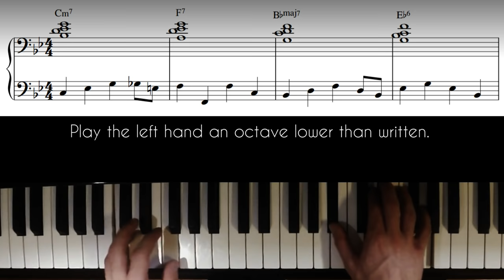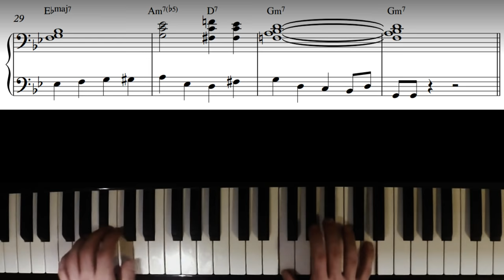Autumn Leaves - Walking Bass │Jazz Piano Lesson #36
Autumn Leaves - Walking Bass Workout │Jazz Piano Tutorial
0:00 Intro
0:16 Walking Bass & Rootless Voicings (Slow)
2:44 Walking Bass & Rootless Voicings (Medium Fast)
3:37 Walking Bass & Rootless Voicings (Fast)

Note: Once you purchase a sheet music, you will be able to download the PDF file right away from the website. You will also get an email with the downloadable links. (If not, check your spam folder)

To get started you can download the free "how to practice scales (Jazz, Bebop)"